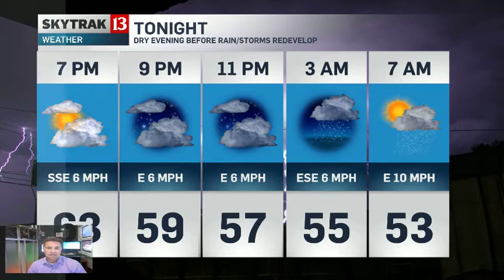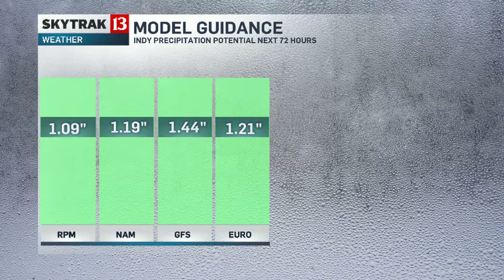Sean Ash Sunday Afternoon Update 5/8/2016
Mainly dry evening before next wave of rain and storms arrives mainly after midnight